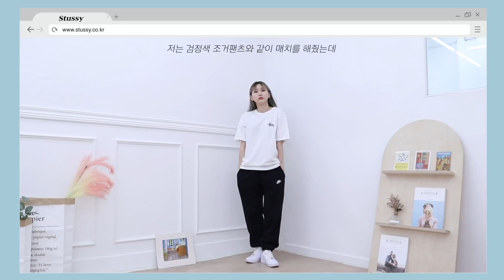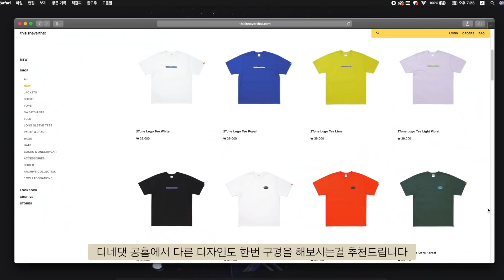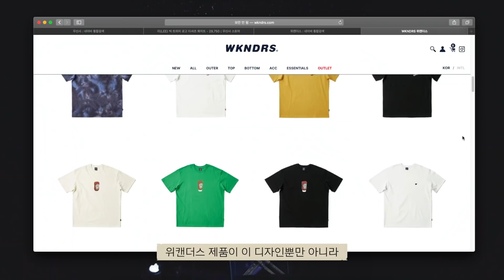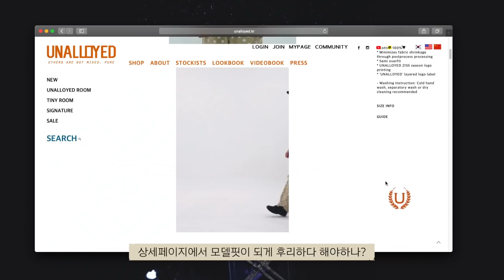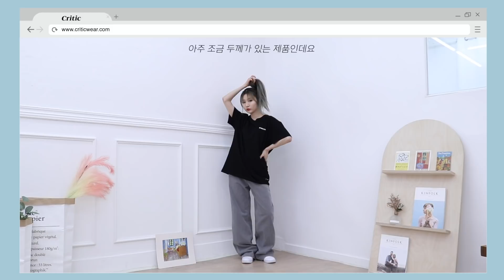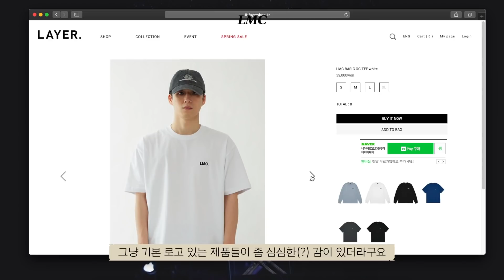인생 반팔 찾았다.. 2021 인기 브랜드 반팔 10가지 추천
스펙 : 키 160, 몸무게 46, 평소 입는 사이즈 M

안녕하세요 미니입니다 :)
오늘 영상은 인기 브랜드 기본 반팔 10가지 리뷰입니다!
리뷰라 쓰고 거의 추천 영상수준으로 마음에 드는 제품이 많았는데요
1만원 ~ 3만원대까지 저렴하지만 인기있는 브랜드 제품을 가지고 왔습니다.
오늘 영상 보시고 취향 저격한 아이템들 겟해가세요!

*제품 정보*
1. 스투시 _ 베이직 로고 반팔 티셔츠 사이즈 M
2. 디스이즈네버댓_ T-Logo Tee White (003) 사이즈  M / 39,000원
3. 리_빅 트위치 로고 티셔츠 화이트 사이즈 L / 29,750원 (무신사)
4. 위캔더스_ PLAYER TEE (WHITE) 사이즈 M / 19,500원 (공식홈페이지)
5. 예스아이씨_Y.E.S C-logo tee Black 사이즈 L / 39,000원
6.  어널로이드_ 스크래치 로고 티셔츠  블랙 사이즈 M / 34,200원 (공식홈페이지)
7. 크리틱 _ ICE CRYSTAL LOGO T-SHIRT(BLACK) 사이즈 M / 14,000원 (무신사)
8. 엠엠엘지_ [Mmlg] 1987MMLG HF-T (SMOKE BLUE) 사이즈 M / 37,800원 (무신사)
9. 마크곤잘레스_ 사인로고 반팔 티셔츠 다크그레이 사이즈 M / 35,000원
10. 엘엠씨_ LMC CLUB ATHLETIC TEE navy 사이즈 M / 39,000원

0:00 인트로
0:31 스투시
1:17 디스이즈네버댓
2:35 리 LEE
3:30 위캔더스
4:18 예스아이씨
5:08 어널로이드
6:14 크리틱
7:16 엠엠엘지
8:30 마크곤잘레스
9:34 엘엠씨 LMC
10:39 아웃트로